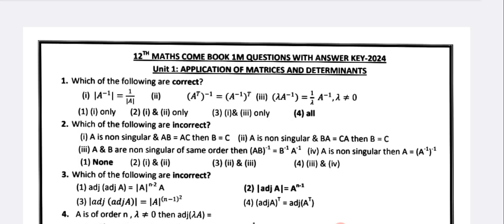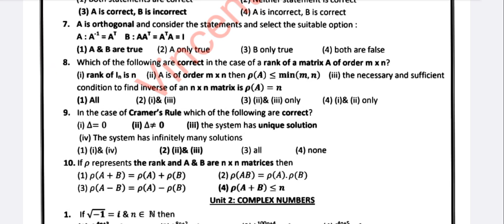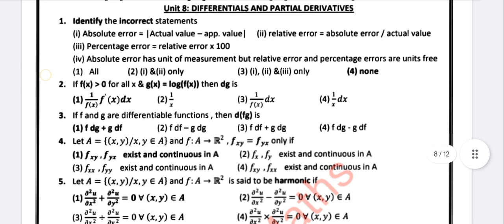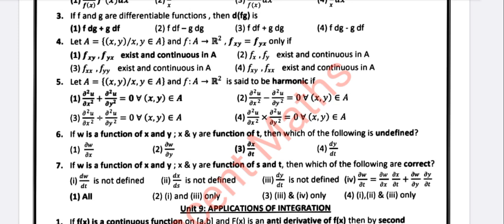12th Maths|Public|Examination|Important|questions|2025|Vincent Maths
12th Maths 2nd mid term test important questions 2024|12th Maths half yearly examination important questions 2024|12th Maths public examination important questions 2025|12th Maths 2nd mid term test Question paper with answer key 2024|Vincent Maths|